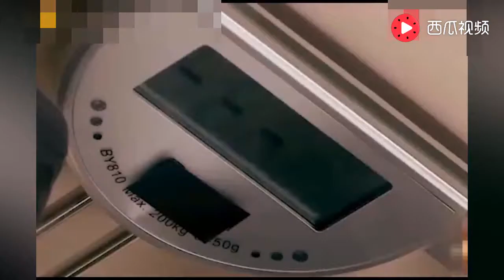赵丽颖当众称体重，结果背后一众男星全压上来，颖宝的表情亮了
喜欢就分享出去吧